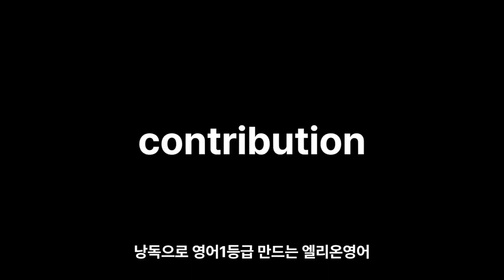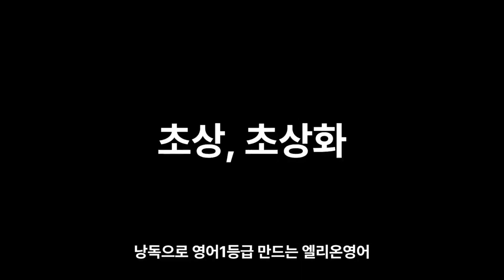2025 EBS 수능특강 영어 단어 Part1 9강 (한글▶영어)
2025 EBS 수능특강 영어 단어 Part1 9강 (한글▶영어)